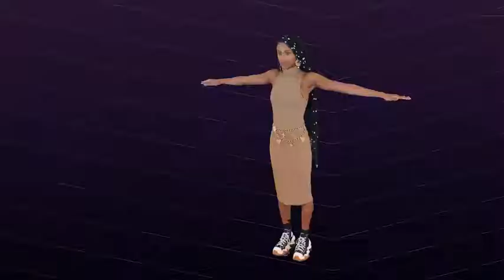Wolf Digital World fasion